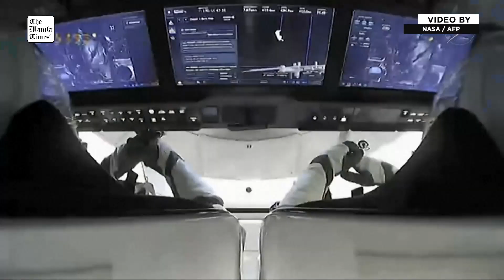Capsule carrying stranded astronauts departs from ISS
Two astronauts stranded in space for more than nine months were finally headed home Tuesday after their capsule undocked from the International Space Station.

The SpaceX craft carrying Butch Wilmore and Suni Williams detached from the orbital outpost at 0505 GMT, according to images broadcast by NASA, ending the astronauts' prolonged mission that has captivated global attention.

NASA / AFP VIDEO